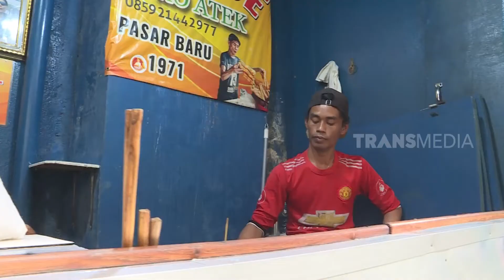Sensasi Menyantap Hantu Yang Digoreng | SECRET STORY (14/01/23)